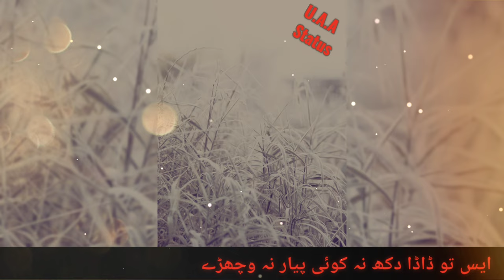Atif Aslam status| Whatsapp status | Nagan Wango Dang Diyan| Kisay Da Yar Na Wichray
➡️ Please Don't Copy Thimbles Description And Video, It's Very Hard To Make A Video ⬅️

                                      Don't Forget